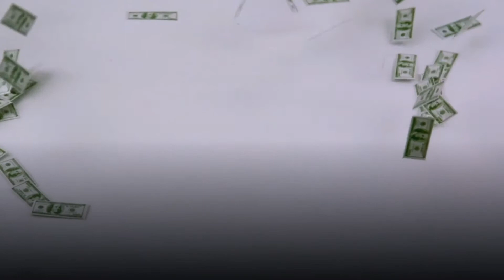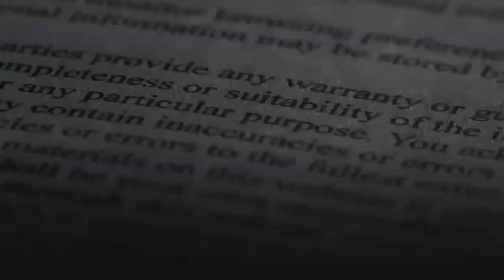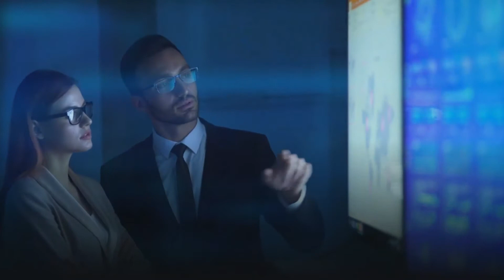WHAT AMERICA IS WAITING FOR covid-created-cash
WHAT AMERICA IS WAITING FOR ,,, COVID FINANCIAL SOLUTIONS All of America has been waiting